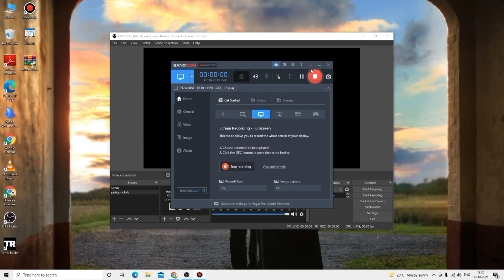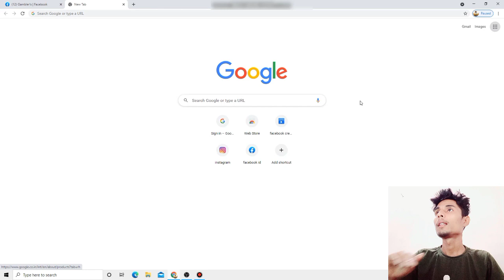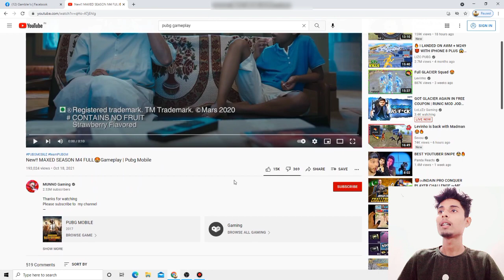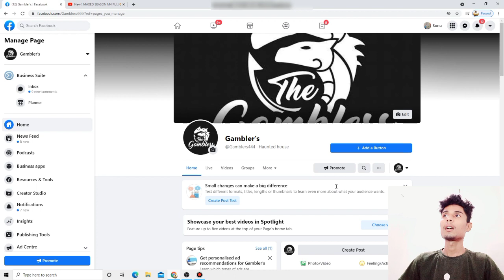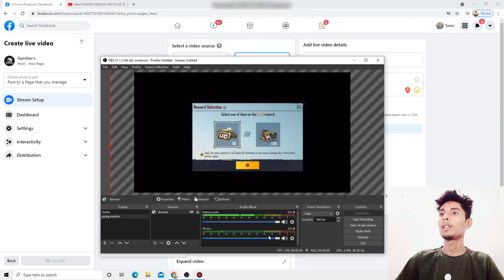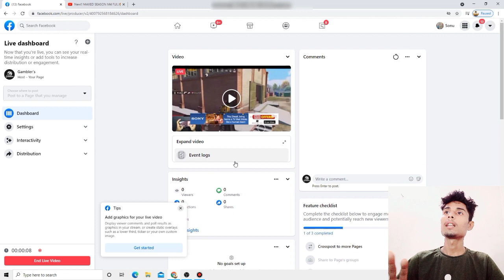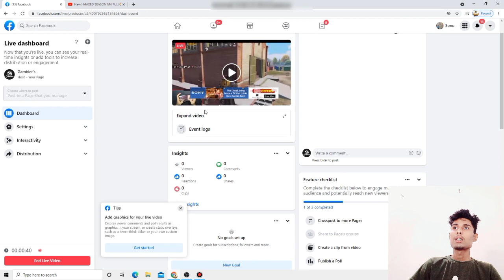Recorded Video Live On Facebook OBS STUDIO | Youtube Video Ko Facebook Par Live Kaise Kare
Related Search:-

youtube video ko facebook par live kaise karen
youtube video ko facebook par live kaise chalayen
youtube video ko facebook par kaise chalaye
recorded video live on facebook
pre recorded video live on facebook
pre recorded video live on facebook page
how to livestream pre recorded video on facebook page
how to livestream pre recorded video to facebook page for free
how to stream pre recorded video on youtube android
how to stream pre recorded video on youtube live
how to stream pre recorded video on facebook android
how to live stream pre recorded video on facebook for free
Obs studio free live stream facebook & youtube
how to schedule pre-recorded video on facebook live obs
how to use obs studio to live stream in facebook page
obs studio facebook live stream tutorial
how to stream ps4 to facebook live using obs studio
how to use obs studio facebook live stream key
paano mag-live stream sa facebook gamit obs studio
obs studio live stream youtube and facebook at the same time
how to use obs studio to live stream facebook
obs studio live stream facebook sinhala
obs studio live stream facebook page
obs studio live stream facebook

Video Chapters

Video Starts -: 0:00
OBS STUDIO-: 1:24
Live Stream Facebook:-4:22
Video End Intro :- 7:21

Gear Used:
Smartphone : Samsung A71 -

       Prince Rajput